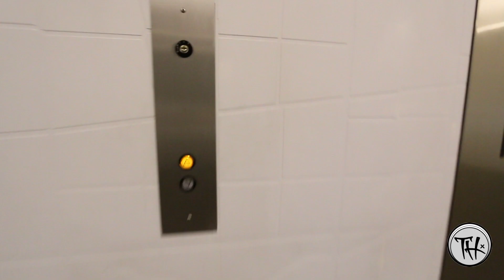Eating a Krabby Patty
Got into my new work space this week and Asher ate some Krabby Patties.